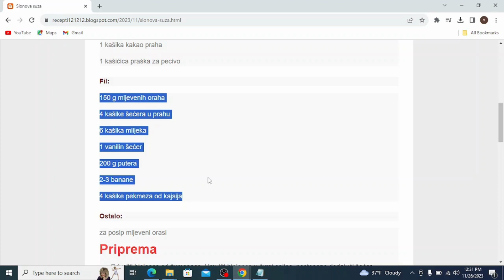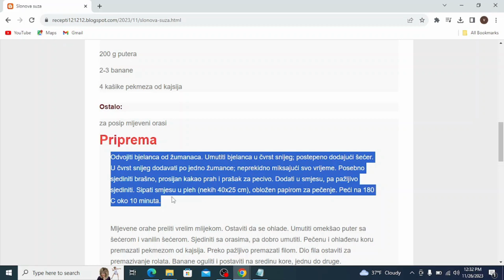Slonova suza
torte recepti,
torte,
torte te thjeshta,
torte aurora,
torte aurorina kuhinja,
torte automobili,
torte ana i elza,
torte auto,
torte aleksandra,
torte audi,
torte akullore,
torte ariel,
torte auf etagere setzen,
torte asmr,
torte ananas,
torte al cioccolato,
torta ahogada,
torte barbi
torte brze
torte barbike
torte brojevi
torte cokoladne
torte cetvrtaste
torte crtani
torte challenge
torte čizkejk
torte chocolate cake
torte cheesecake
torte cocomelon
torte cake
torte cake tom and jerry
torte dekoracija
torte domace
torte domaci recepti
torte decije
torte dinastija
torte disney
torte dekoracije
torte dinosaurus
torte dekor
toate diamantele
torte elza
torte elsa
torte einstreichen
torte erster schultag
torte fondan
torte fudbal
torte fudbalski teren
torte frozen
torte filovi
torte fantastike
torte foto
torte fondant dekorieren
torte fortnite
torte giallozafferano
torte geburtstag mädchen
torte geburtstag
torte ganache
torte giotto
torte gomma eva
torta gelato
torte gelato fatte in casa
geburtstagstorte
torte glitzer
torte hulk
torte halloween
himbeertorte
torte hochzeit
torte haselnuss
torte herz
torte himbeer mascarpone
torta holandesa
torta helada
torte italiane
torte jednostavne
torte just katebake
torte jeftine
torte jednorog
torte jafa
torte jafa receta
torte jaffa
torte jupi
torte junge
torte kremaste
torte kolaci
torte kinder bueno
torte lake
torte letnje
torte lagane
torte lepe
torte lol
torte lava
torte let
torte lol surprise
torte leta
torte lotus
torte mrsne
torte milka
torte najbolje
torte posne
torte per me caj
torte plazma
torte posne za slavu
torte princeze
torte pravljenje
torte qiskek
torte qe te shkrihet ne goj
torte cokollate
torte qiskej
torte qyshkek
torte qukullad
torte quantastic
torte quark
torta quesillo
torta quesillo de chocolate
torte recept